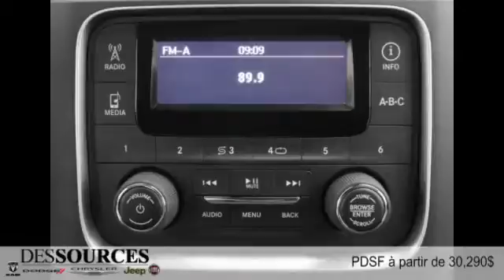Ram 1500 2015 à Montreal Ouest (DDO - West Island)